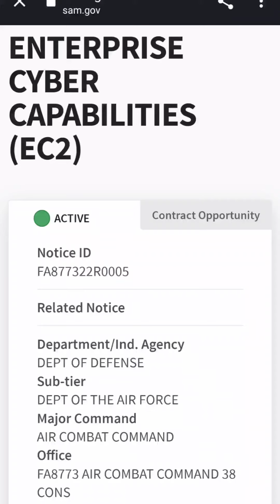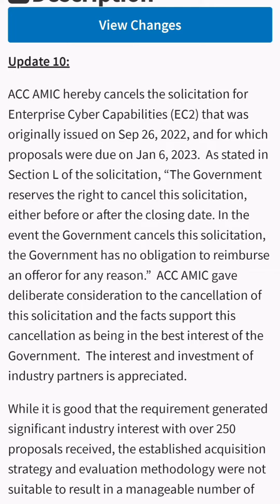Reaction to Enterprise Cyber Capabilities (EC2) Being Canceled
In this video, I break down what the Sam.gov announcement of EC2 is being canceled.